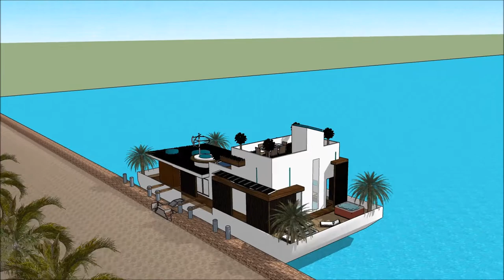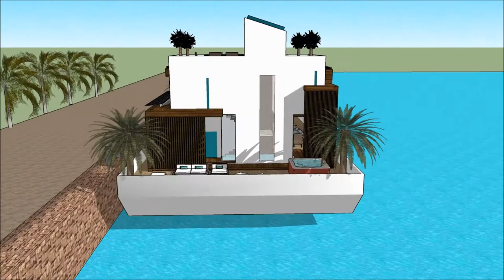maison de bateau villa maison flottante maison moderne Bateau esquisse Péniche conception d’architec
The floating house villa houseboatzania launching an innovative high-end luxury yacht floating house villa mansion home design potentially as a display of exhibition of the maison de bateau villa maison flottante maison moderne Bateau esquisse Péniche conception d’architec.

The collection of the Floating house villa houseboatzania concept of maison de bateau villa maison flottante maison moderne Bateau esquisse Péniche conception d’architec consists of high luxury and architectural art pieces in minimalism combined with living on the waterfront of the harbour.

The floating house villa mansion yacht design has the basis to sustain living with high standards and contemporary structural design - maison de bateau villa maison flottante maison moderne Bateau esquisse Péniche conception d’architec with numerous of prospects for excessive living and celebrating the desire of life worldwide: